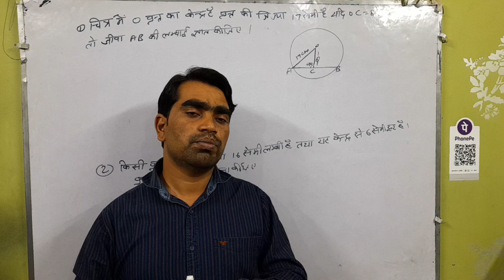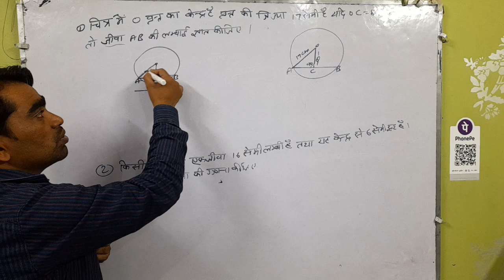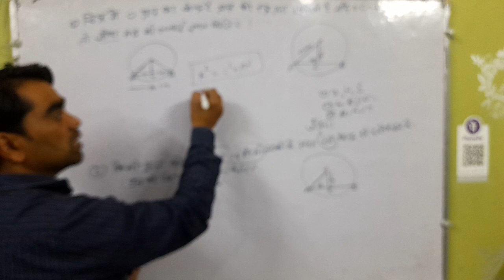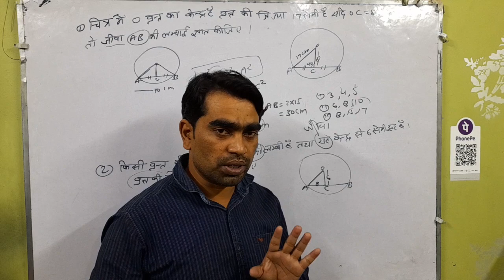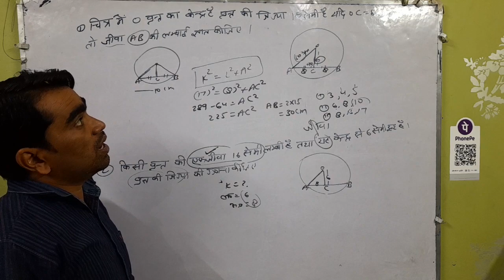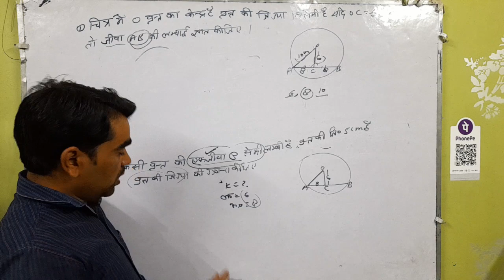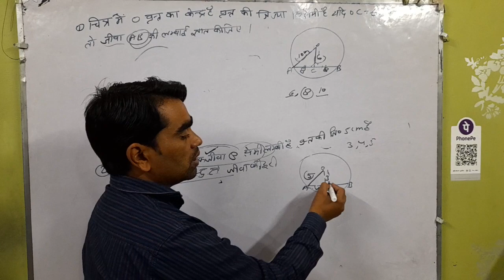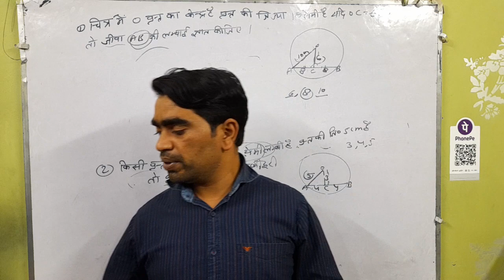circle Most Important topics any exam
वृत्त से संबंधित प्रश्न, वृत्त के केंद्र से जीवा पर डाला गया लंब जीवा को समद्विभाजक करता है टीजीटी पीजीटी सब इंस्पेक्टर पुलिस रेलवे सभी के लिए वृत्त संबंधी समस्याएं